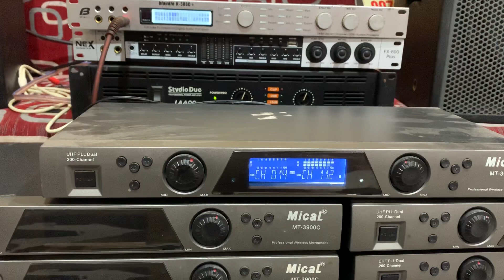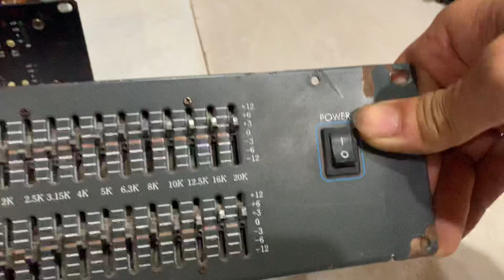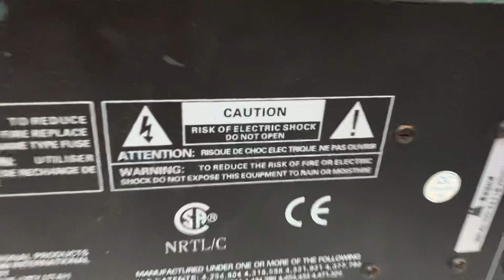Míc MiCal tự ngắt giá 1tr6 và báo giá Đẩy vang lọc giá rẻ cho các bác lh 0979987696